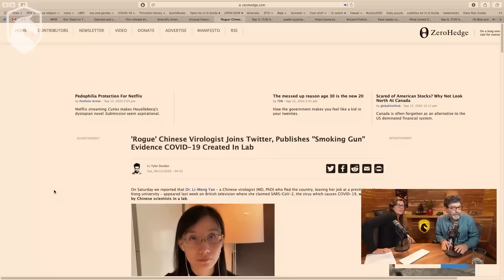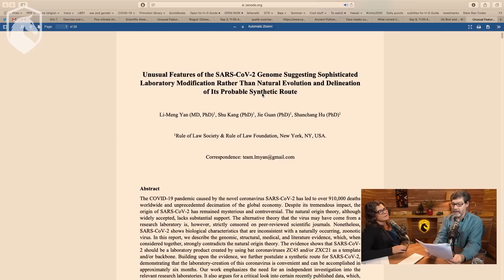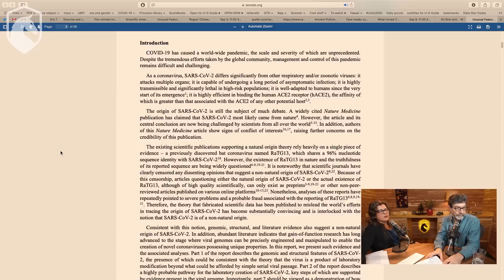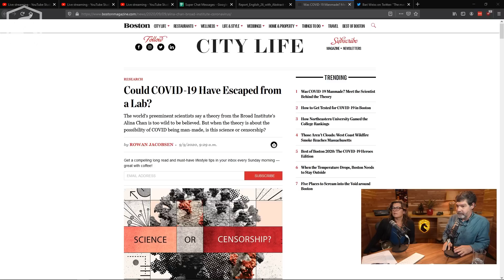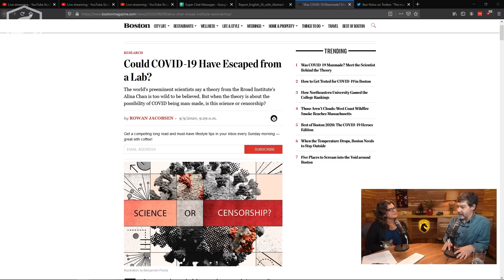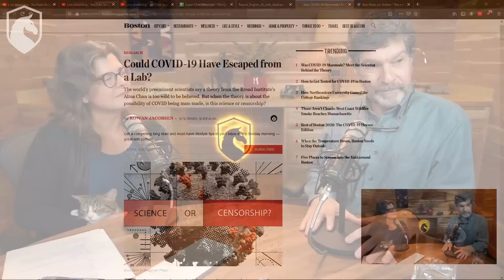Chinese virologist claims lab origin of COVID (from Livestream #45)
- Yuri Deigin's podcast with Bret

Note: We are having issues with the camera, hence the strange connection error that flashes up occasionally.